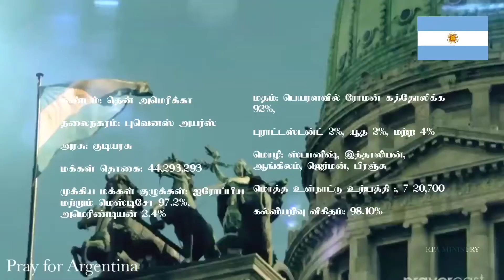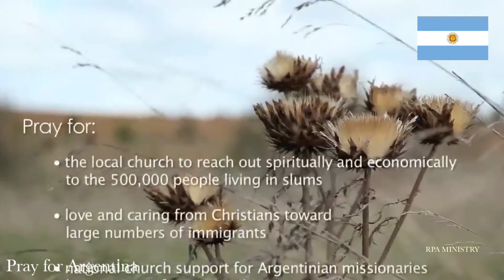pray for Argentina | உலக நாடுகளுக்காக ஜெபம் செய்வோம் | RPA MINISTRY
கண்டம்: தென் அமெரிக்கா

தலைநகரம்: புவெனஸ் அயர்ஸ்

அரசு: குடியரசு

மக்கள் தொகை: 44,293,293

முக்கிய மக்கள் குழுக்கள்: ஐரோப்பிய மற்றும் மெஸ்டிசோ 97.2%, அமெரிண்டியன் 2.4%

மதம்: பெயரளவில் ரோமன் கத்தோலிக்க 92%,

புராட்டஸ்டன்ட் 2%, யூத 2%, மற்ற 4%

மொழி: ஸ்பானிஷ், இத்தாலியன், ஆங்கிலம், ஜெர்மன், பிரஞ்சு

மொத்த உள்நாட்டு உற்பத்தி :, 7 20,700

கல்வியறிவு விகிதம்: 98.10%

சுருக்கம்
16 ஆம் நூற்றாண்டில், வெள்ளி பற்றிய வதந்திகள் ஸ்பானிஷ் ஆராய்ச்சியாளர்களை தெற்கு தென் அமெரிக்காவிற்கு ஈர்த்தன. வெள்ளி (அர்ஜெண்டம்) என்ற லத்தீன் வார்த்தையின் பெயரால் அவர்கள் நிலத்திற்கு அர்ஜென்டினா என்று பெயரிட்டனர். வெள்ளி ஒருபோதும் கண்டுபிடிக்கப்படவில்லை, ஆனால் ஸ்பானியர்கள் தங்கியிருந்து, 1580 இல் புவெனஸ் அயர்ஸில் ஒரு காலனியை நிறுவினர். துரதிர்ஷ்டவசமாக, ஐரோப்பிய நோய்கள் சிறிய பூர்வீக மக்களில் பெரும்பாலோரை அழித்துவிட்டன, இன்று 97% மக்கள் ஐரோப்பியர்கள் - பெரும்பாலும் ஸ்பானிஷ் மற்றும் இத்தாலியன். அர்ஜென்டினாவின் மக்கள் உயர் கல்வி கற்றவர்கள் மற்றும் பெரும்பாலும் நகர்ப்புறவர்கள். தென் அமெரிக்காவின் இரண்டாவது பெரிய நாடு (பிரேசிலுக்குப் பிறகு) மற்றும் உலகின் எட்டாவது பெரிய நாடு என, அர்ஜென்டினா பல காலநிலை மாறுபாடுகள் மற்றும் அதிர்ச்சியூட்டும் காட்சிகளைக் கொண்டுள்ளது, இதில் படகோனியன் ஆண்டிஸ் மலைகள், பம்பாஸின் மத்திய சமவெளி மற்றும் நீண்ட அட்லாண்டிக் பெருங்கடல் கடற்கரை ஆகியவை அடங்கும் அண்டார்டிகாவைத் தொடுகிறது. டேங்கோ, எவிடா பெரோன் மற்றும் சே குவேரா போன்ற ஆளுமைகள்,

அர்ஜென்டினா 1816 இல் ஸ்பெயினிலிருந்து சுதந்திரம் பெற்றது, ஆனால் 1800 களின் பிற்பகுதி வரை ஒரு தேசிய ஒற்றுமை அரசாங்கம் நடைமுறையில் இல்லை. 20 ஆம் நூற்றாண்டின் பிற்பகுதி வரை - உள்நாட்டு அரசியல் மோதல்கள், சர்வாதிகாரங்கள் மற்றும் அரசாங்கத்தின் கட்டுப்பாட்டிற்காக போராடும் இராணுவப் பிரிவுகளால் அடுத்தடுத்த ஆண்டுகள் குறிக்கப்பட்டன. ஜனநாயகம் இறுதியாக 1983 இல் மீட்டெடுக்கப்பட்டது, இன்றுவரை உள்ளது. 20 ஆம் நூற்றாண்டின் தொடக்கத்தில், அர்ஜென்டினா அதன் விவசாய வளங்கள் மற்றும் உலகப் பொருளாதாரத்தில் நுழைந்ததன் காரணமாக உலகின் பத்து பணக்கார நாடுகளில் ஒன்றாகும். 1930 களின் பெரும் மந்தநிலை மற்றும் அரசியல் மற்றும் சமூக மாற்றங்கள் மேலும் வளர்ச்சியைத் தடுத்தன. 2003 ஆம் ஆண்டிலிருந்து பொருளாதாரம் சீரான மீட்சியைக் கண்டது, இருப்பினும் பல அர்ஜென்டினாக்கள் வறுமையில் வாழ்கின்றனர், இன்னும் அதிகமானவர்கள் நகர்ப்புறங்களுக்குச் சென்றிருக்கிறார்கள், மேலும் பணக்காரர்களுக்கும் ஏழைகளுக்கும் இடையிலான இடைவெளி அதிகரித்துள்ளது.

பெரும்பாலான அர்ஜென்டினாக்கள் ரோமன் கத்தோலிக்கர்கள், ஆனால் அவர்களில் ஐந்தில் ஒரு பகுதியினர் மட்டுமே பயிற்சி செய்கிறார்கள். தென் அமெரிக்காவின் மிகப்பெரிய யூத சமூகம் போலவே புராட்டஸ்டன்ட்களும் பிற கிறிஸ்தவ பிரிவுகளும் நன்கு நிறுவப்பட்டுள்ளன. சமூக, பொருளாதார மற்றும் அரசியல் சிரமங்கள் அர்ஜென்டினாவில் ஒரு ஆன்மீக பட்டினியை உருவாக்கியுள்ளன, இது பலரை கிறிஸ்துவிடம் ஈர்த்தது, ஆனால் பலர் வழிபாட்டு முறைகள், அமானுஷ்யம் மற்றும் பிற கிறிஸ்தவமல்லாத மதங்களால் ஏமாற்றப்படுகிறார்கள். அர்ஜென்டினாவில் அணுகப்படாத மிகப் பெரிய மக்களில் ஒருவர் நகர்ப்புற தொழில் வல்லுநர், ஆனால் நாட்டின் ஏழைகளுக்கும் தேவாலயத்தின் கவனம் தேவைப்படுகிறது, குறிப்பாக தேசத்தின் மூன்றில் ஒரு பகுதியினர் வசிக்கும் புவெனஸ் அயர்ஸில்.